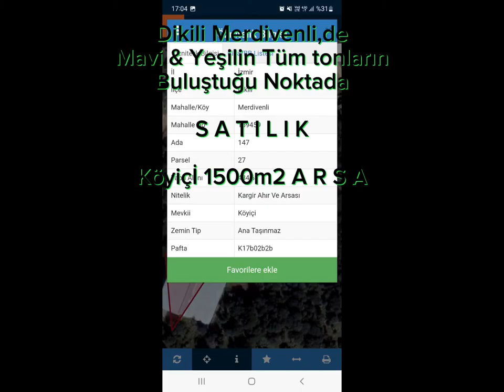İZMİR DİKİLİ MERDİVENLİ,DE ACİL SATILIK ÜÇADET 1500m2 ARSA İRT:0539 810 92 46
SÖNMEZ,DEN KARŞISI EGE & ADALAR
İZMİR DİKİLİ MERDİVENLİ,DE
ACİL SATILIK ÜÇADET 1500m2 ARSA
FIRSATLAR YAĞMUR BULUTLARI GİBİDİR.
HIZLI OLAN KAPAR ACİL SATILIK
     SUNUM ÜCRETSİZ
İLAN HAKKINDA DAHA DETAYLI
BİLGİ VE RANDEVU ALMAK İÇİN
HEMEN ARAYIN İRT: 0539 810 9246
Bu Portföyün Satış Amaçlı
Tanıtım Ve Pazarlama
Faaliyetlerini Yürütmeye
      ( FİRMAMIZ )
Sönmez Emlak TEK Yetkilidir.